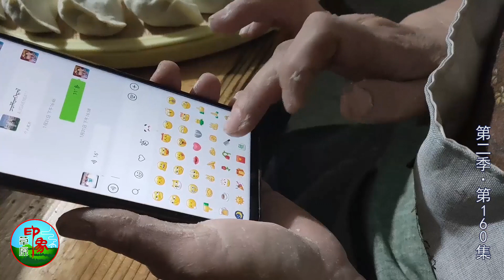第二季(160) 半麻袋面包几百个包子 只为客人准备？看蒙古人的年货！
乌音嘎 第二季(160) 半麻袋面包几百个包子 只为客人准备？看蒙古人的年货！

(1160) 半麻袋面包几百个包子，只为客人准备？看蒙古人的年货！

牧区人家包包子，全家其乐融融，几百个包子怎么吃？